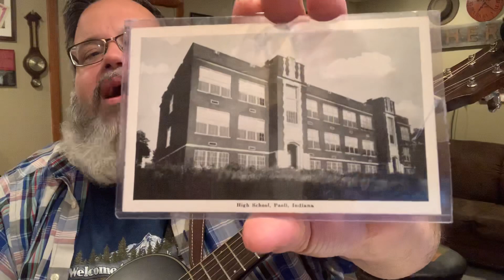We All Live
Some encouragement to be good thinkers and listeners, plus Some Music.